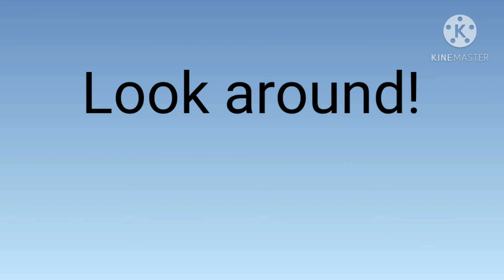The Schuyler sisters/ Hamilton as Don't Starve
I literally did this in one day.
Story:
In this alternate universe, Winona and her sister grew up in an extremely poor family who couldn't take care of her. So, when they were very young, Winona was sold to work in a factory and her sister was sold to be a servant to the king. Then, a few years later, an accident caused the factory to close down and Winona moved to an orphanage. There, she met a little girl named Willow whos abusive parents had died in a mysterious house fire, the two got along great and soon after they were both adopted by the Carter couple, who had lost one of their daughters a few months prior and didn't want their daughter, Wendy, to be lonely anymore. The three girls became best friends almost immediately and have spent every day together ever since.